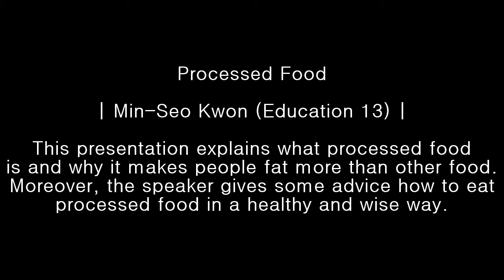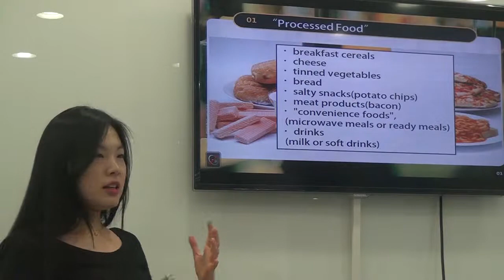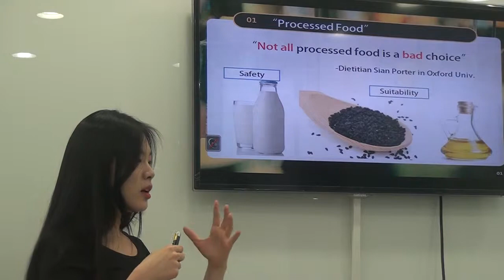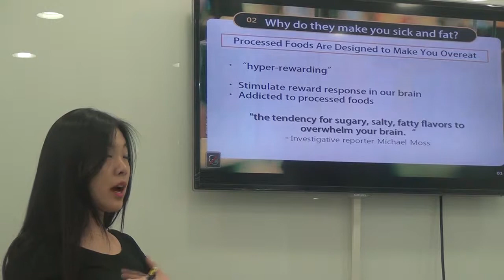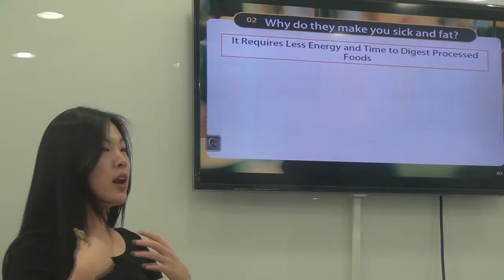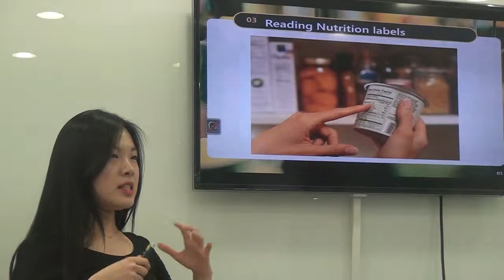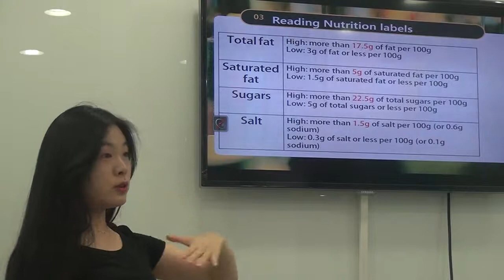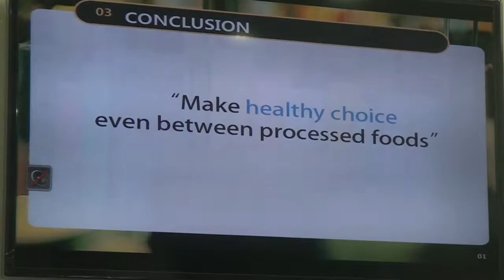Processed Food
Min-Seo Kwon (Education 13)

This presentation explains what processed food is and why it makes people fat more than other food. Moreover, the speaker gives some advice how to eat processed food in a healthy and wise way.